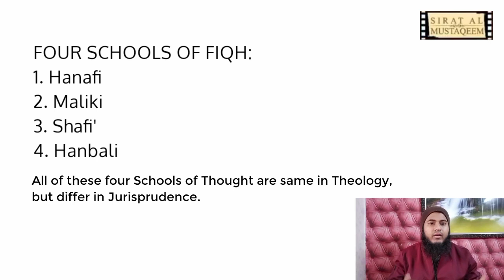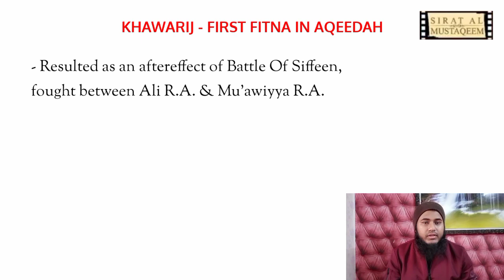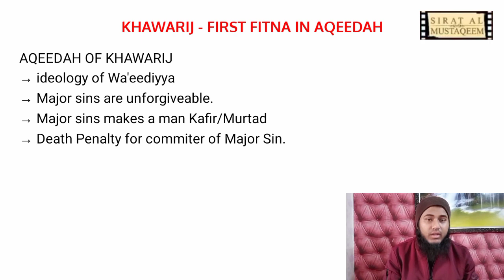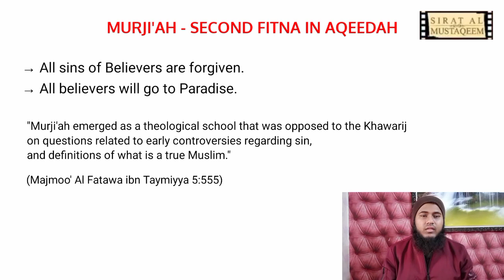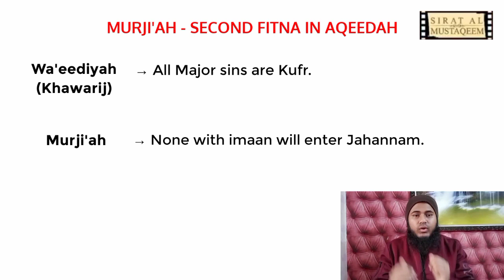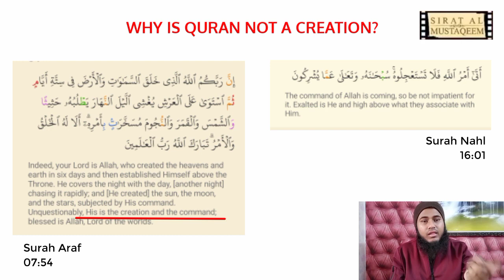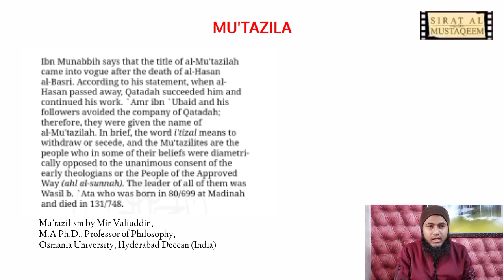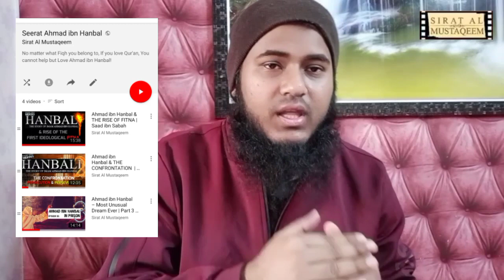History of Development of Muslim Aqeeda | Khawarij, Murji'ah, Jahmiyya, Mu'tazila [URDU]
HISTORY OF DEVELOPMENT OF EARLY ISLAMIC/MUSLIM THEOLOGY/AQEEDAH

by Dr Saad ibn Sabah

Early History of:

1. Khawarij with their revolt against Ali R.A. & Mu'awiyyah R.A.

2. The Ideological Beliefs of Khawarij

3. Appearance of Murji'ah and their Ideology

4. Ja'ad ibn Dirham and Jahm ibn Safwan and their Jahmiyya Ideology

5. Why Quran is the Kalam (word) of Allah ﷻ and not Khalq (creation) of Allah ﷻ?

6. Mu'tazila and the incident of Wasil ibn Ataa and Hassan Al Basri.